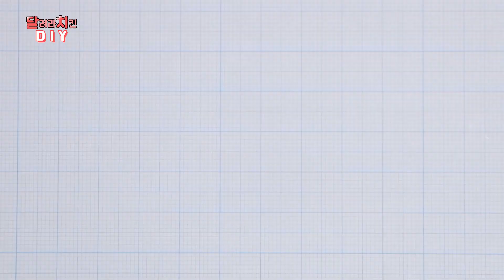팬아트 속 케이크를 미니어처 케이크로 만들기 ENG SUB (+공지?) - 달려라치킨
팬아트 속 케이크를 미니어처 케이크로 만들기 (+공지?) - 달려라치킨

오글오글 거리지만... 결론은 열심히 하겠다는 얘깁니다!
항상 감사해요 고맙습니다♥ㅠㅠ♥